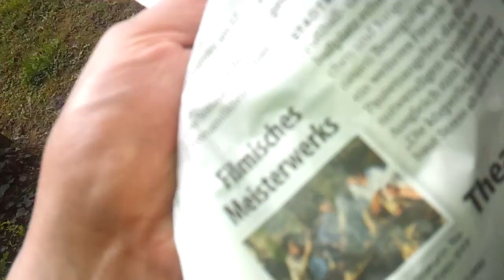DORTMUND 458 (AVANTGARDE)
KORT-TV by korisohn1977 alias Thilo Kortmann,

Dortmund 2015